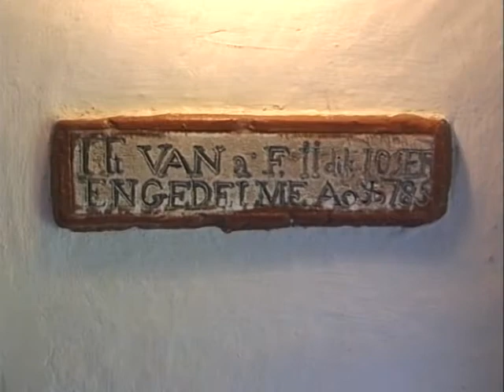Szabadbattyán 2002 körül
készítette: Cseke György - Kincses Fejér megye CD anyaga - készítette - Fejér megyei vonatkozású anyagok a -n találhatók.